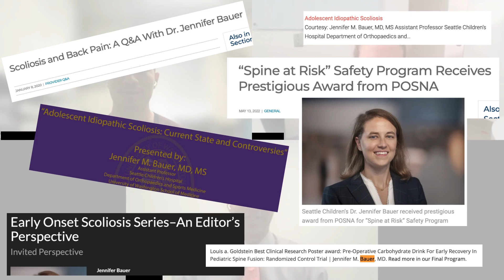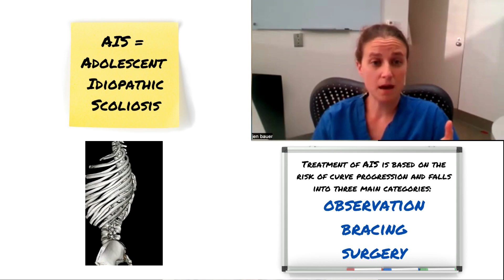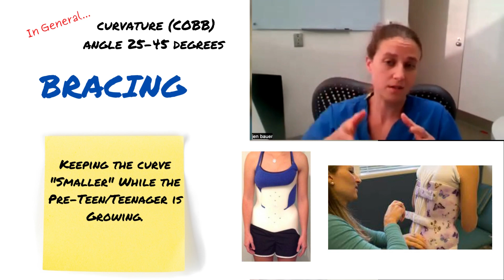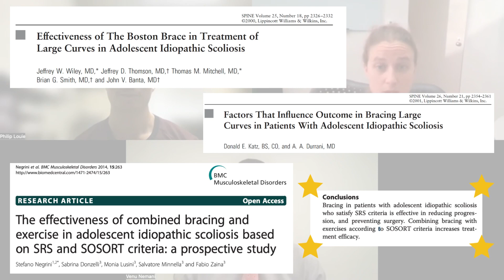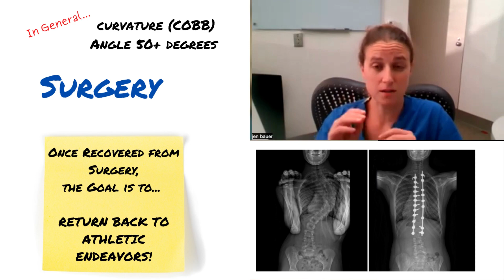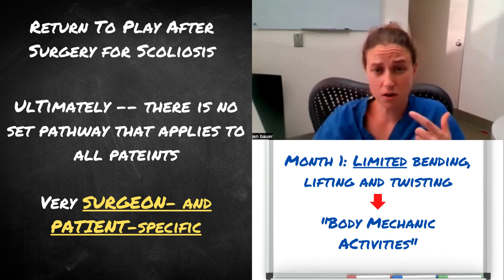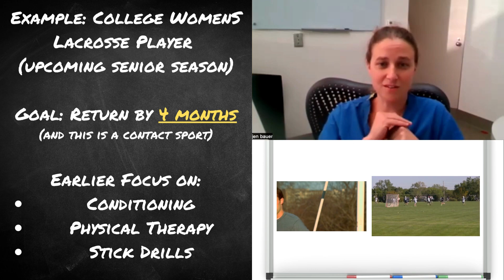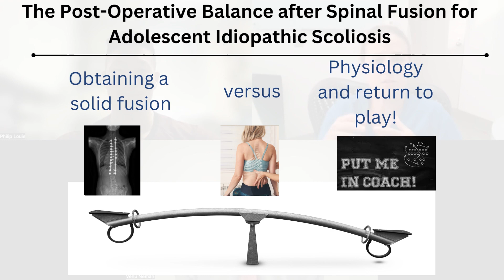Returning to Sports with Adolescent Idiopathic Scoliosis - Guest: Dr. Jennifer Bauer, MD MS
On our most recent episode of TheAthleteSpine, we continue our most recent discussion on Adolescent Idiopathic Scoliosis (AIS). We welcome Dr. Jennifer Bauer MD, MS to our show to discuss return to play after diagnosis and various treatments for AIS. Dr. Bauer is the Chief of Spine at Seattle Children’s Hospital as well as an Assistant Professor at the University of Washington Department of Orthopaedics and Spine Surgery!

There has been a lot of recent discussion and awareness on this pre-teen and teenager population. Many of them are active at the time of diagnosis and are concerned about their ability and timeline to return back to their sporting activities. With the advancements of bracing as well as surgical techniques, Dr. Bauer shares her thoughts on when these adolescents can return back to play after bracing as well as longer spine fusions! I think you will be encouraged by the message that she has to share today! Patients (especially at this age) are more active than they ever have, and with this, coming changing expectations of what they are hoping to accomplish from a sporting standpoint. Although (As we discuss), much of these post-treatment plans are surgeon- and patient-specific — we can still lean on recent evidence to guide our care for these active patients! Enjoy the episode!